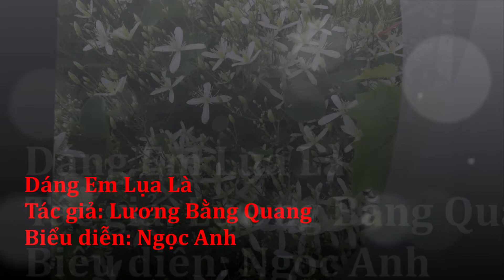Vietnamese Song-Vietnamese Music-Dáng Em Lụa Là-Ngọc Anh-Tác giả:Lương Bằng Quang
Lyrics:

Lụa trên tấm thân em như lời thơ
Lụa ôm lấy thân em tựa giấc mơ
Để cho anh vội ngắm lời thơ
Để cho anh lời ca tình yêu viết tặng em.

Trông như áng mây dài, trông như nỗi u hoài
Tà lụa bay bay, nhẹ trên con phố xa mờ
Trên đôi guốc trang đài, tung bay áo lụa dài
Làm lòng ai sao, thầm thương như đã ngỡ
Trãi dài nơi em bước qua , trãi dài nơi em bước qua.

Những sắc thắm trong cơn mơ anh gặp
Giờ đang cùng em dạo chơi, giờ đang nhẹ bay lả lơi
Hãy để nắng rọi vào dáng em thôi
Từng đường cong, lụa nhẹ ôm lấy em.

[ĐK:]